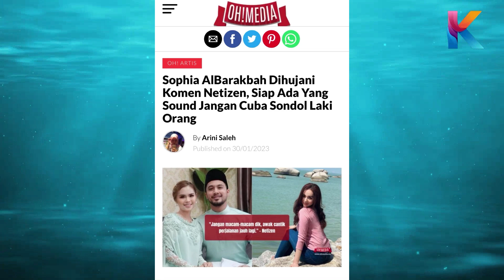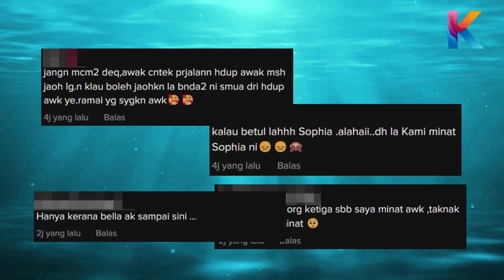Selepas Ira Kazar! Ini Next Penyondol? Bella & Aliff Aziz Dilanda Badai Lagi! Kali Ini Lain Macam!